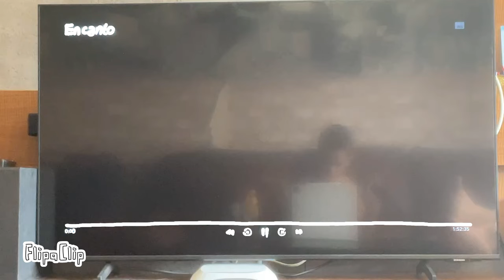Encanto 2D Animation Movie By FlipaClip